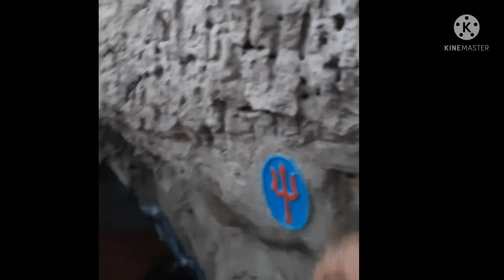Gangeshwar mahadev diu, Ganga mahadev diu,famous mahadev mandir, famous shiv mandir in india, Diu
यह मंदिर ५००० साल पुराना है, मंदिर की स्थापना और समुद्र तट की चट्टानी सतह पर पांच लिंगों की स्थापना पांच पांडव भाइयों (युधिष्ठिर, भीम, अर्जुन, नकुल और सहदेव) द्वारा की गई थी, जब वे महाभारत की अवधि में दैनिक रूप से भगवान शिव की पूजा के लिए निर्वासन में बिता रहे थे | गंगेश्वर नाम गंगा और ईश्वर से लिया गया है, इसका अर्थ है गंगा का भगवान। गंगा भगवान शिव से जुड़ी थी। जब वह स्वर्ग से धरती पर उतर रही थी, यह भगवान शिव थे जिन्होंने अपने
 चरम वर्तमान से ग्रह को बचाने के लिए अपने जटा में अपना पानी रखा था। इसलिए, भगवान शिव को गंगाधर या गंगेश्वर के रूप में भी जाना जाता है मंदिर में पांडव भाइयों द्वारा अपने व्यक्तिगत आकार के आधार पर पांच शिव लिंग स्थापित किए गए हैं, बड़ा शिव लिंग (पांडव के भाइयों में से एक) भीम द्वारा बनाया गया था, क्योंकि उनके पास विशाल शरीर था, बाकी का आकार बड़े से छोटे क्रम स्थापित है
is video me hamne bhagwan shiv ke mandir gangeshwar ke history ke bare me bat ki he ki yah mandir mahabharat kal ka bna hua mana jata he esa bhi mana gya he ki jo sabse bada shivling he uska nirman bhim ne kiya tha aur jo bhi baki bache shivling he unka nirman baki bache charo bhaiyo ne kiya he l

gangeshwar mahadev diu, ganga mahadev diu,